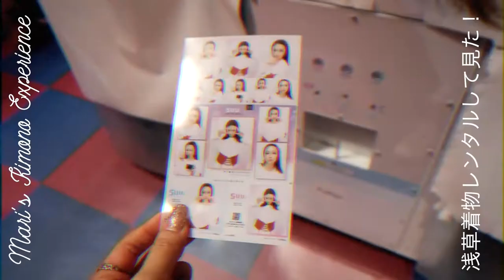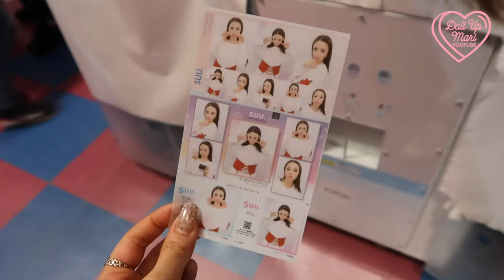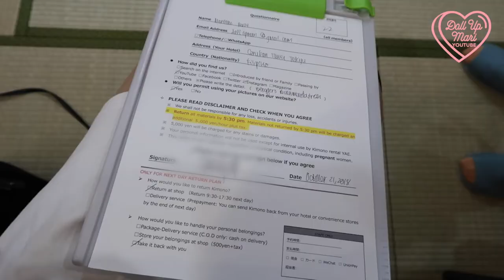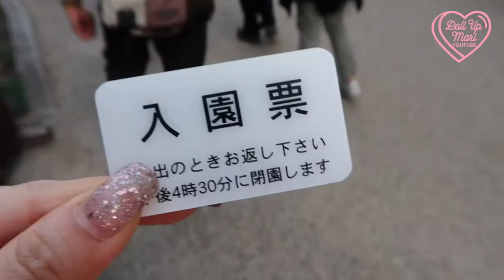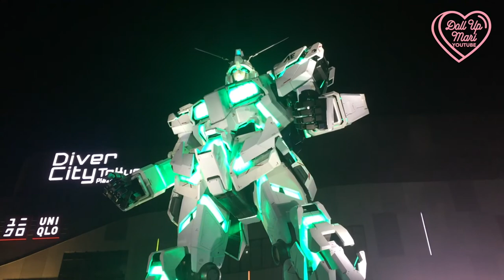[ENG CC] 🇯🇵My Asakusa Kimono Experience! Japan Travel Vlog 着物レンタルして見た | Doll Up Mari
Hi mga ku-mari! Sharing my Asakusa Kimono experience Japan Travel Vlog! This was a jam-packed day as we went to Meiji Shrine, Harajuku Takeshita St., Sensoji Temple, Tokyo Sky Tree (although y'all won't see the footage here), Imperial Palace East Gardens, Tokyo Tower, and Diver City Odaiba (for the Gundam show).

I went to Yae Japan for the kimono rentals as it's what I've seen other YouTubers go to. The location is near Sensōji, so it's a good place to go if you want to make the most of your kimono experience. I only reserved the night before so I couldn't get an early timeslot, so I suggest reserving weeks in advance to make sure you get a good slot.

I would not have been able to go to all these places in a single day if I were to ride the trains, so for tourists, I recommend hiring a tour van. Meiji Shrine and Takeshita st. are within 10 minutes walking distance, but going from Harajuku to Asakusa would take more than 40 minutes by train, another 16 minutes to Tokyo SkyTree, 40+ minutes the Imperial Palace East Gardens, another 40 minutes to Tokyo Tower, and 1 hour to Diver City.  Half your day would be consumed by train rides and transfers, so it's best to go by car.

○ Fashion Nova Dress
○ UNIQLO Fluffy Hoodie
○ UNIQLO HeatTech Leggings and Inner Sweater
○ Adidas Superstar Shoes
○ Origami Earrings were gifted to me by my brother

○ Gelish Exhale (mauve color) on top of Gelish PolyGel Extensions

FILMING GEAR:
♡ Canon G7X Mark II